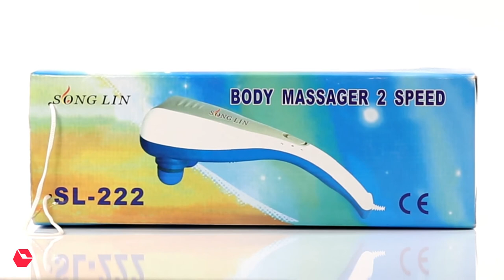Deemark Massager - Digital Dolphin Massager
Deemark Dhm Digital Dolphin Massager Of Deemark Digital Dolphin Massager 2 Speed Dual Pivoting Heads Work Tired Muscles With Up To 3000 Pulses Per Minute!! The Silicon Rubber Massage Heads Are Designed To Maximize Comfort And Penetration The Two - Speed Mode Selector Allows Deep Muscle Penetration For Dense Muscle Groups Power : 20W Ac~ 220V~240V 50/60Hz